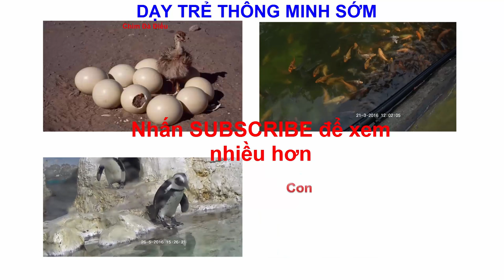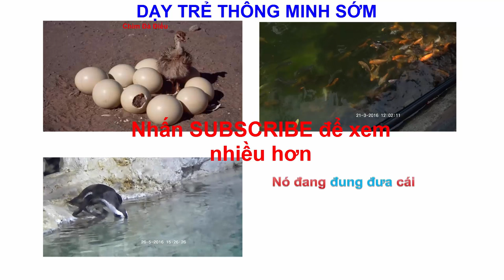Con gì đây | bé học các con vật Tiếng Anh | động vật trong vườn thú | Dạy trẻ thông minh sớm